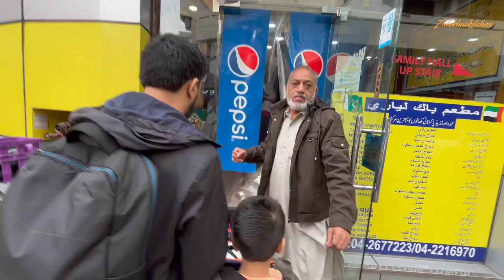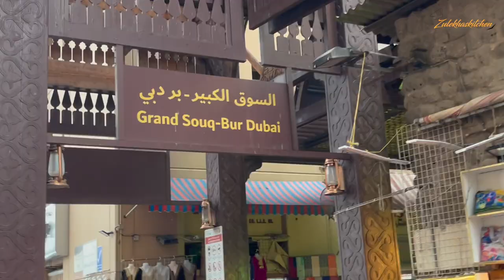Indian Dining in Pakistani Restaurant | Dubai Shopping Vlog & Visiting Al Seef in Dubai | DubaiVlog6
in this video you will get a glimpse of bur dubai side. we visited al seef and enjoyed it. we also visited meena bazar to do a little shopping. we ate in a pakistani restaurant to try pakistani cuisine. pak liyari was restaurant name in bur dubai.